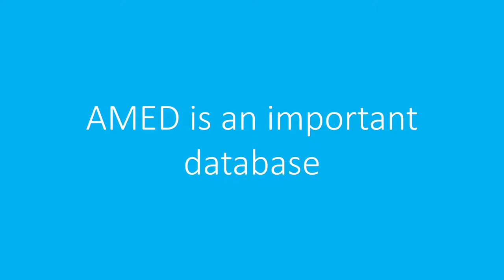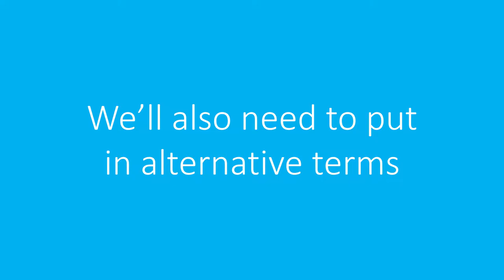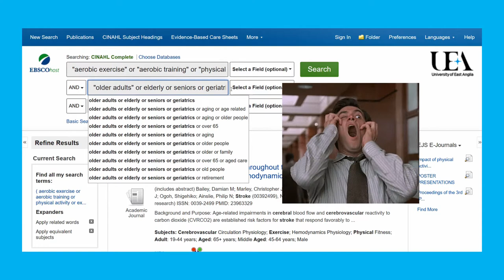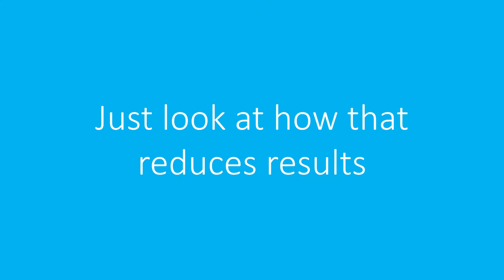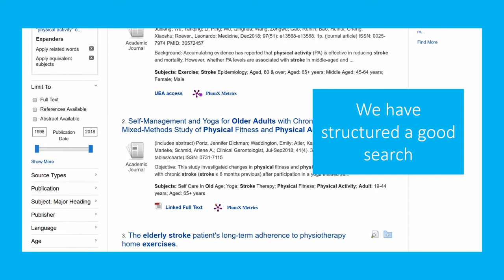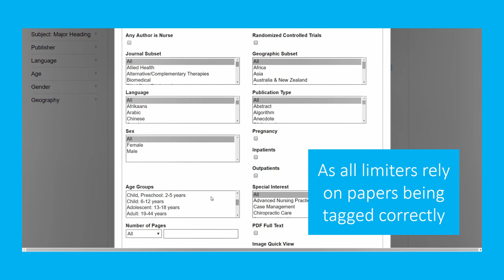Searching EBSCO AMED: Running an Advanced Search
If you are just getting started with EBSCO AMED, this video will walk you through the steps to run a good, well-rounded search.